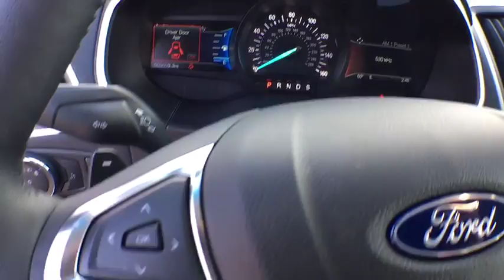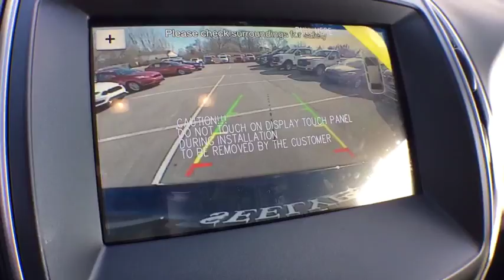2018 Ford Edge Kalamazoo, Paw Paw, Battle Creek, Plainwell, Galesburg, MI 16792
Shadow Black New 2018 Ford Edge available in Kalamazoo, Michigan at Seelye Ford. Servicing the Paw Paw, Battle Creek, Plainwell, Galesburg, MI area.

Seelye Ford
3820 Stadium Drive

Shadow Black 2018 Ford Edge SEL AWD 6-Speed Automatic EcoBoost 2.0L I4 GTDi DOHC Turbocharged VCT 110V/150W AC Power Outlet, Cold Weather Package, Convenience Package, Equipment Group 201A, Foot-Activated Hands-Free Liftgate, Front & Rear Floor Liners, Heated Steering Wheel, Leather-Trimmed Heated Bucket Seats, Perimeter Alarm, Premium 9 Speaker Audio System, Remote Start System, SiriusXM Traffic & Travel Link, SYNC 3 Communications & Entertainment System, Universal Garage Door Opener (UGDO), Voice-Activated Touchscreen Navigation System, Wheels: 18 Sparkle Silver Painted Aluminum, Windshield Wiper De-Icer.**AT SEELYE AUTO GROUP- WE ONLY ADVERTISE PRICES WITH REBATES THAT EVERYONE QUALIFIES FOR!! - IT'S A BETTER WAY TO BUY YOUR VEHICLE - IT'S THE SEELYE WAY!! ** Recent Arrival! 27/20 Highway/City MPG **We take our internet business very seriously. So we strive to maintain 100% pricing and inventory accuracy. Errors do occur however so please phone or email first to confirm vehicle availability and price. Price excludes tax, title, license, and doc fees; but does include the following rebates, in lieu of any special financing: $1,000 - Retail Bonus Customer Cash. Exp. 04/02/2018, $750 - Retail Customer Cash. Exp. 03/07/2018, $500 - Bonus Customer Cash. Exp. 04/02/2018, $750 - Matching Down Retail Customer Cash. Exp. 04/02/2018